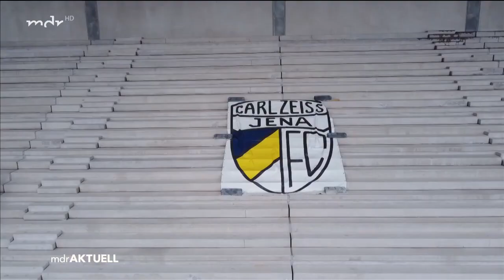FC Carl Zeiss Jena stellt sich neu auf - "Weg in die Top 50" | Sport im Osten | MDR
Den Aufstieg in die 3. Liga hat Carl Zeiss Jena verspielt. Trotzdem stellt der Club die Weichen für die Zukunft neu, da Gesellschafter Roland Duchatelet die finanziellen Lücken nicht mehr stopfen will.